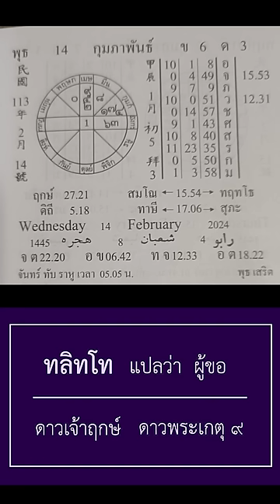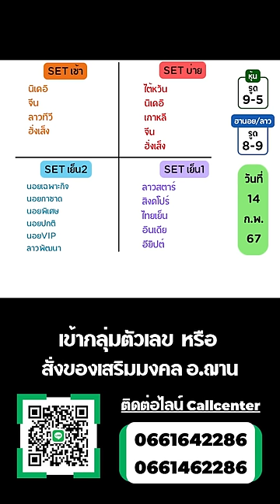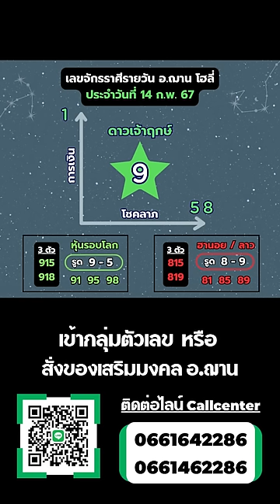เลขนำโชคจักรราศีรายวัน ทีเด็ดการเงิน โชคลาภ 14 ก.พ. 67 | อ.ฌาน โฮลี่